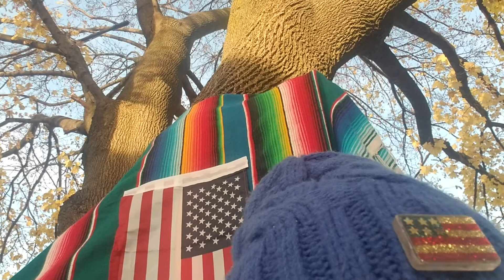#112 Making PEACE with your SEXUALITY - 10-19-1999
By Patricia Diane Cota-Robles - The New Age Study of Humanity's Purpose